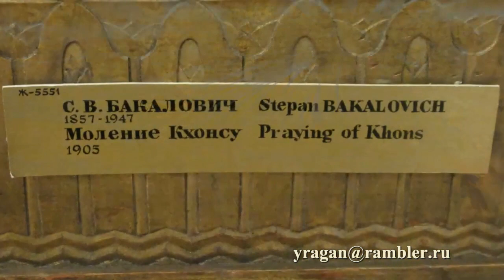Моление Кхонсу Бакалович С. описание